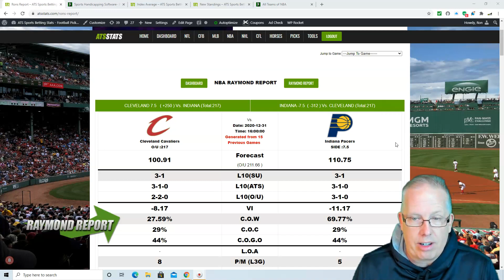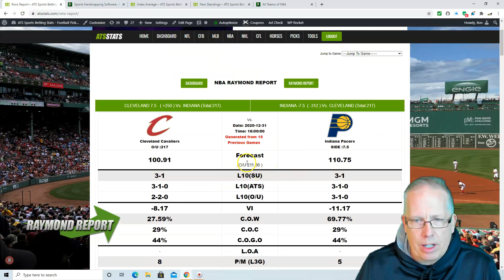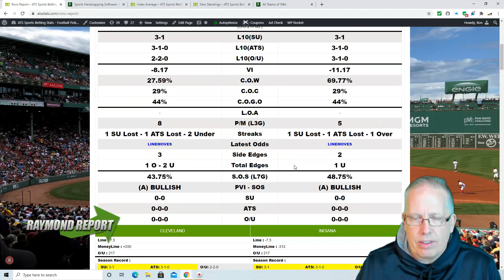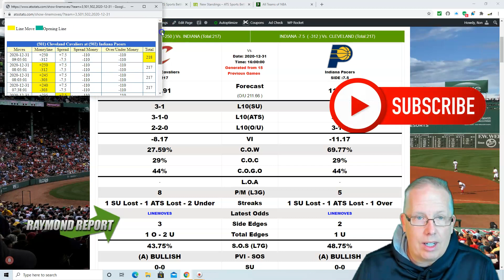Cleveland Cavaliers vs Indiana Pacers Prediction 12-31-20 - Free NBA Picks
Professional Sports Handicapper Ron Raymond of the Raymond Report has released his free NBA Prediction on today’s NBA Basketball game between the Cleveland Cavaliers vs. Indiana Pacers for Thursday, December 31, 2020.